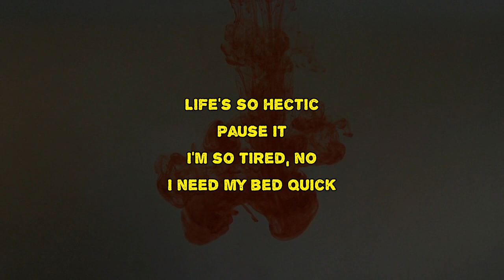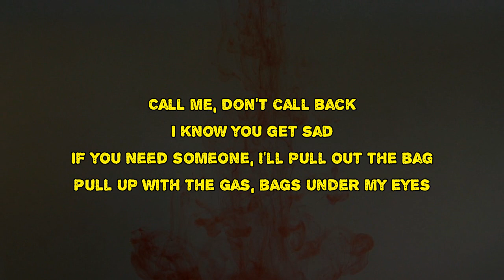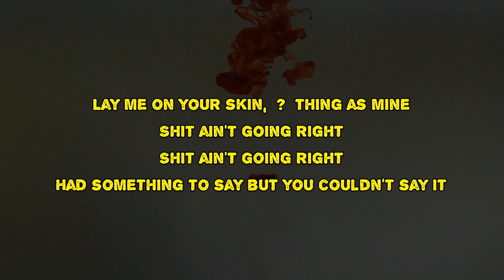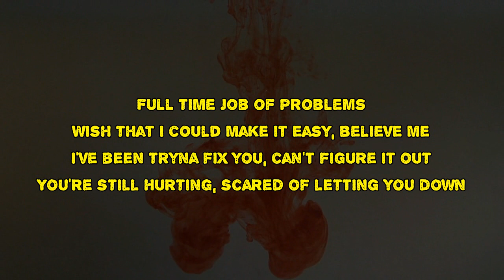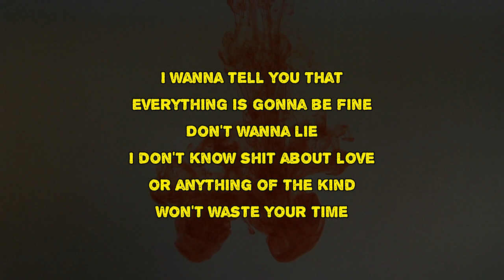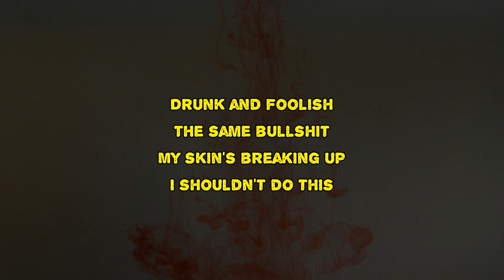Verzache - Figure It Out (Lyrics)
Figure It Out by Verzache
Album: My Head Is a Moshpit

Figure It Out Lyrics:

Drunk and foolish
The same bullshit
My skin's breaking up
I shouldn't do this
Life's so hectic
Pause it
I'm so tired, no
I need my bed quick
Full time job of problems
Wish that I could make it easy, believe me
I've been tryna fix you, I can't figure it out
You're still hurting, scared of letting you down
I wanna tell you that everything is gonna be fine
Don't wanna lie
I don't know shit about love or anything of the kind
Won't waste your time
Call me, don't call back
I know you get sad
If you need someone, I'll pull out the bag
Pull up with the gas, bags under my eyes
I ain't on your skin, 'less this thing is mine
Shit ain't going right
Had somеthing to say but you couldn't say it
Scared to show yourself, rather gеtting naked
Shit ain't going
I've been tryna fix you, can't figure it out
Don't wanna lie
Drunk and foolish
The same bullshit